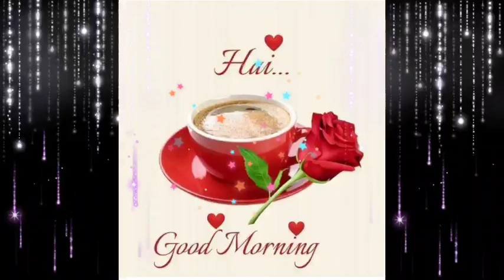GOOD MORNING video